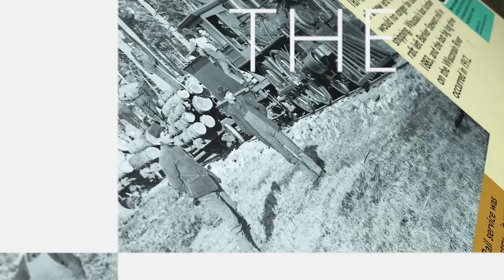S2:E2 WSD In The Loop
Welcome to WSD In The Loop, a biweekly show dedicated to getting you the news you need from the Wausau School District Technology Department. If you have questions, make sure to submit them in the form below!